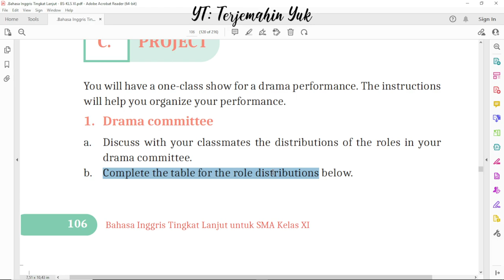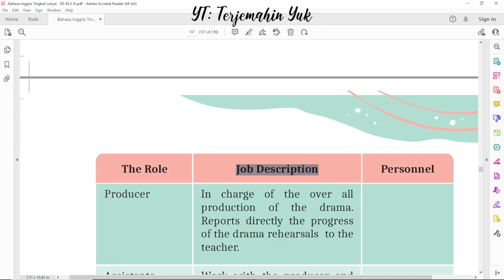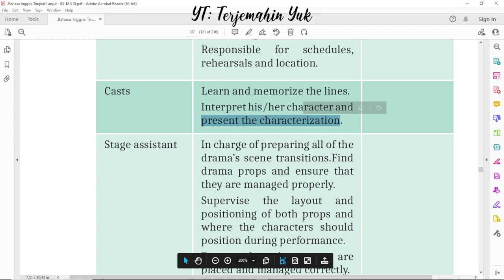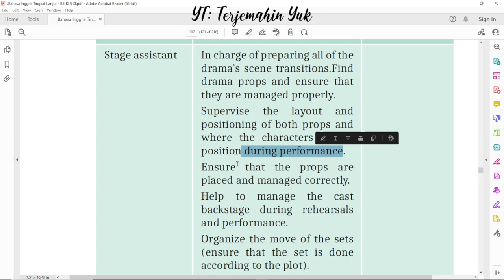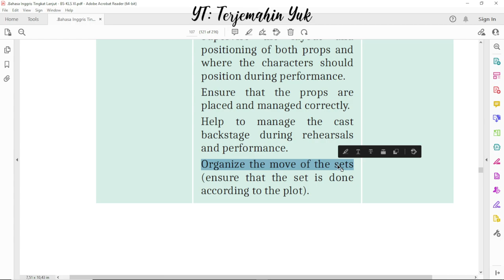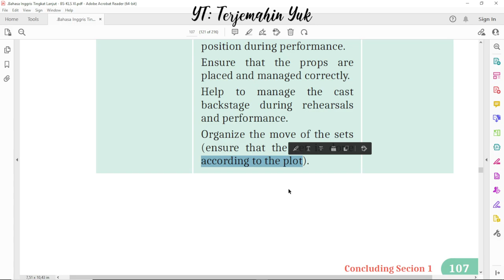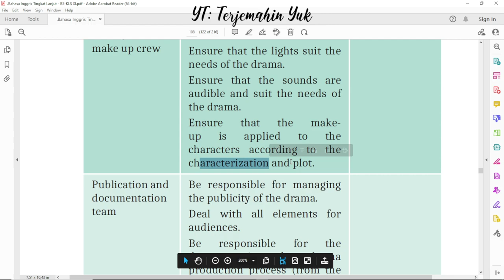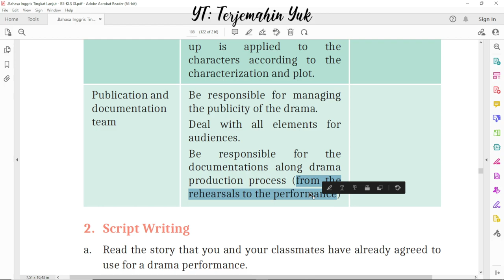Hal. 106 kelas 11 Terjemahan Buku Bahasa Inggris SMA MA Kurikulum Merdeka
C. Project : a one-class show for a drama performance.
terjemahin yuk
terjemahinyuk
terjemahkan yuk
Kelas VIII
English for Nusantara
Tingkat Lanjut
kunci jawaban
belajar bahasa inggris
pelajaran
halaman